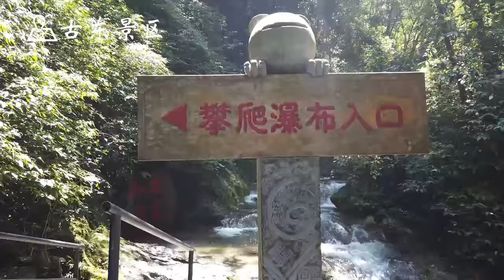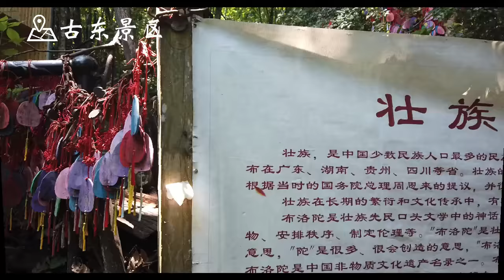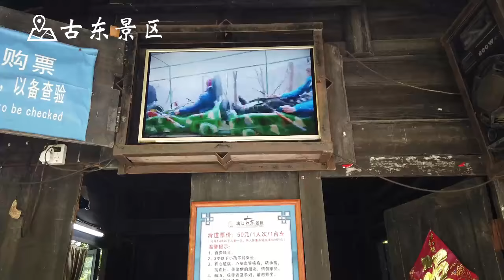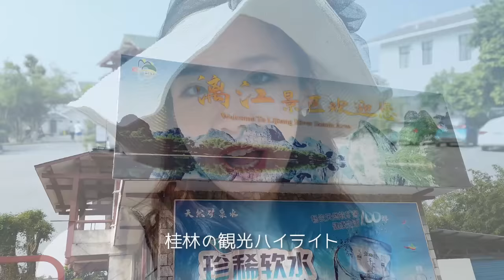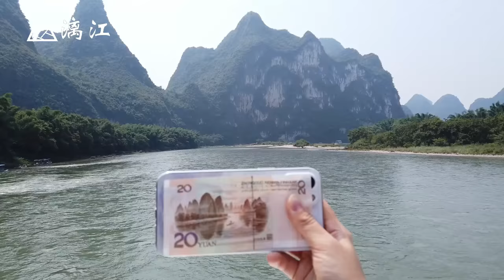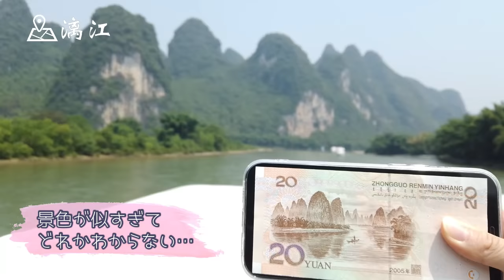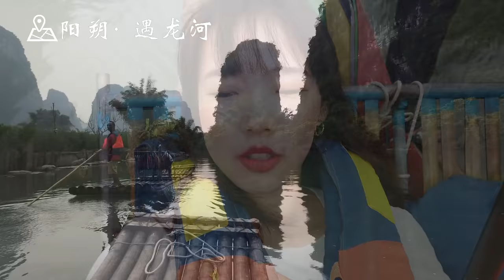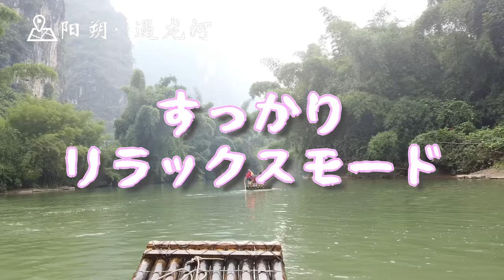中国旅行 桂林 で絶対行きたい 水墨画 系 絶景 3選 ！ うぇん旅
時間がゆったり流れる 桂林 ～♪
まるで 水墨画 のような 非日常 な 風景 で
日常の忙しさを忘れるくらいのんびり

世界遺産 の 絶景 や激しめの アトラクション ！
数十年前から観光に力いれてるだけあって
楽しくって癒されるスポットたくさん✨
その中でも絶対行ってほしい！3つのスポットを紹介してるよ😊

■目次 ━━━・・‥…
00:00 イントロ
01:03​​​ 古東景区
06:52 漓江の川下り
11:52​ 陽朔 遇龍河
16:15​ 思い出📸写真

上海の妖精が行く！上海絶景旅《うぇん旅》
☆雲南省編☆
【まるで越南】旧フランス製蒸気機関車・映画のロケ地を巡る！｜雲南昆明旅行8日間◆4日目

【世界遺産】中国の奥地に絶景が！どこまでも広がる棚田、棚田、棚田！！｜雲南昆明旅行8日間◆5日目 うぇん旅

【中国三大絶景】日の出が広がる棚田｜雲南昆明旅行8日間◆6日目 うぇん旅

☆桂林編☆
【桂林観光】絶対行きたいオススメ3選！水墨画のような絶景が非日常的…｜桂林旅行5日間◆うぇん旅

【ディープな桂林観光】おすすめ5選！神秘的で幻想的な絶景｜桂林旅行5日間◆うぇん旅

上海の妖精 ウェンちゃんの爆買い動画
【総額約25万円💰】独身の日 (双十一)で買った物を開封丨开箱哟！ 淘宝双十一买了什么哪？丨 編｜vlog 076 生活 ウェンちゃん 上海

【約200万円！爆買い】上海人が人に頼んでまで欲しい日本の物！ 編｜vlog 065 日本 ウェンちゃん 上海

1日買い物をしたら幸せ過ぎた件！14日の隔離後まっ先にしたい事 編｜vlog 062 日本 ウェンちゃん 上海

【日本で爆買】100万円以上！上海人が欲しくなる日本の物 編｜vlog 053 生活 ウェンちゃん 上海

上海で感じる日本！

【Day 002】上海で食べれる？！本格的な日本式ラーメン【神町】｜ 大上海ひきこもり生活

上海の夢の国！上海ディズニーランド SHDL
上海ディズニーのイルミナイト！ナイトタイム・セレブレーション 凄すぎた！【高画質】ILLUMINATE! A Nighttime Celebration 編｜vlog 058 観光 ウェンちゃん 上海

ディズニー絶叫マシン《トロン》絶叫系苦手な人が乗った結果… 編｜vlog 071 観光 ウェンちゃん 上海

世界で最速で再開！上海ディズニーへ行って来た前編【wenchan上海Life：vlog024 観光】

厳選動画
中国一大セールイベント「独身の日 (双十一)」 上海人の購入品をインタビュー!! 編｜vlog 075 生活 ウェンちゃん 上海

中国コスメで肌大荒れ…太極拳で美肌に？！【雑談GRWM】 編｜vlog 072 美容 ウェンちゃん 上海

【雑談＆GRWM】最近感じた東京と上海の違い/中国式抜け毛・白髪防止策 編｜vlog 073 美容 ウェンちゃん 上海

中国版UberEatsで大奮発したら、友達狂った。生活編｜vlog 078 生活 ウェンちゃん 上海

日本メディアが伝えない！中国生産業の今後 編｜vlog 074 記録 ウェンちゃん 上海

フランス租界のおしゃれカフェに美人網紅と女子会編｜vlog 045 美食 ウェンちゃん 上海

上海語と標準語 聞き比べ 基礎の基礎【挨拶】編｜vlog 039 上海語 ウェンちゃん 上海

【Day 010】イモくさかった中国がおしゃれなリゾートに大変身？！｜ 大上海ひきこもり生活

ライブ配信動画
ゆるゆるLIVE配信📺 上海の隔離ホテルで隔離生活中😊一緒に誕生日を祝って♥

上海の隔離ホテルから【ライブ配信📺】小籠包食べながら ゆる～く雑談しよう

砂漠旅行のホテルから【ライブ配信しちゃうかも？】登録者1,000人♥ありがとう～～！本当に本当に感謝×88888888

【ゆる×2ライブ配信】上海人のソールフード《大混沌(ワンタン)》を作りながら雑談🌟 最近の上海についてなど

【ライブ配信】奇想天外すぎる上海のお金持ち！？ワイマイ（デリバリー）しながらゆるーく雑談

おいしい！グルメ
中国 最先端 の設備がそろった 羊肉串 ‹ 很久以前羊肉串 ›編｜vlog 036 美食 ウェンちゃん 上海

上海で1番美味しいかもしれないエッグタルト 莉蓮編【wenchan上海Life：vlog018 美食】